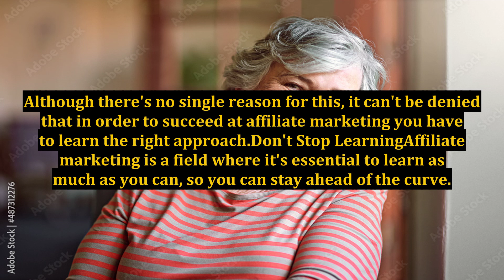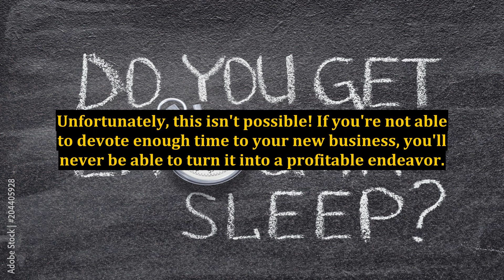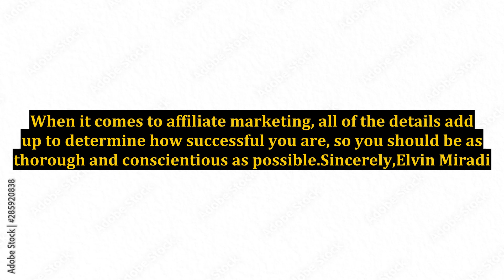Affiliate Marketing Tips for Beginners Leaked